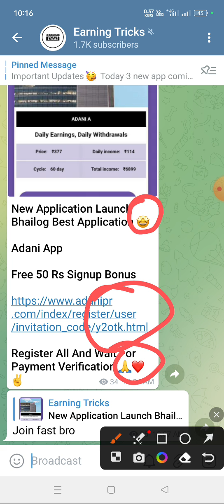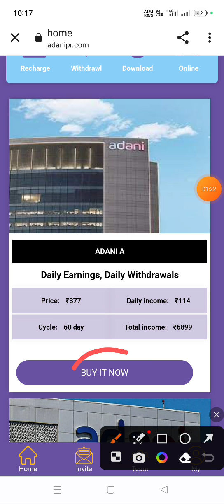Adani app long chalega kya | Adani app app payment proof | Adani app app earning app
App link:-

2022 BEST EARNING APP ! VH DAILY FREE PAYTM CASH WITHOUT INVESTMENT ! 2022 NEW SELF EARNING APP

paytm cash
earning apps
best paytm cash earning app
earning app
earning apps
new
paytm

2021 new earning app today
2022 new earning app today